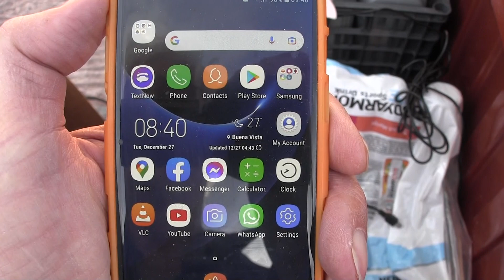Buena Vista Colorado Christmas 2022 House rental Sleeps Ten furnished 2K per week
00028 Buena Vista Colorado Christmas 2022 House rental Sleeps Ten furnished 2K per week